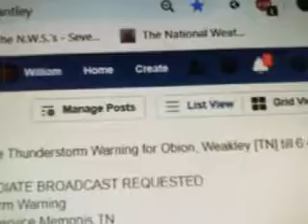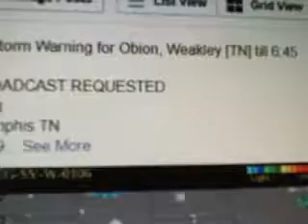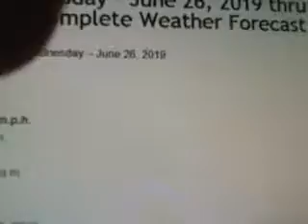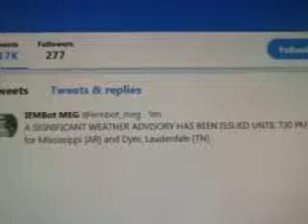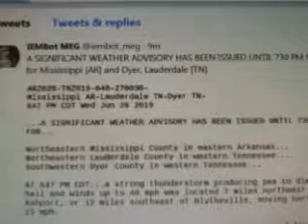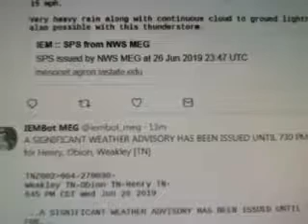2019 06 26 18 38 Brantley`s Weather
Here`s Bemis, TN`s - Historical Climate Summary / Forecast for Wednesday - June 26, 2019 !